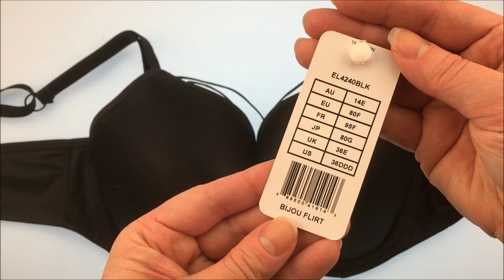Elomi EL4240 BLK Bijou Flirt Black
Sileä, saumaton ja muotoonprässätty t-paitaliivi twistillä.
Smooth, seamfree moulded cup t-shirt bra with a twist.